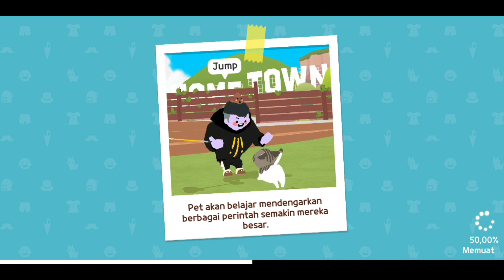REVIEW SEASON PASS DESA NATAL, SEASON PASS TERAKHIR DI TAHUN 2023 YANG PALING BAGUS, PLAY TOGETHER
Halo Semuanya

Sesaon Pass Di Akhir Tahun 2023 Yang Paling Bagus, Unik, Dan Menarik